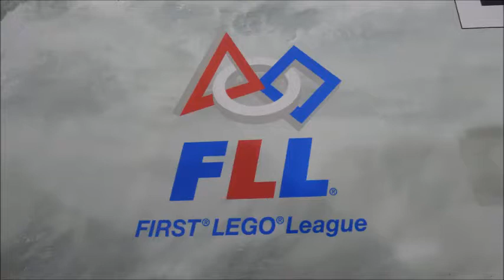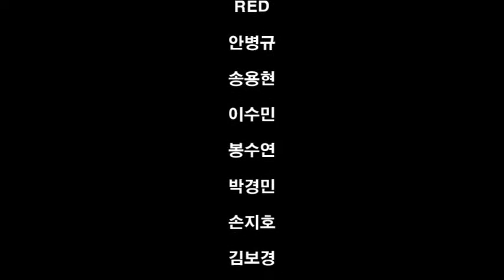FLL Nature's Fury - Team RED )) 500P Over Robot Design..!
Good luck...!

FLL - Team RED ( South Korea )